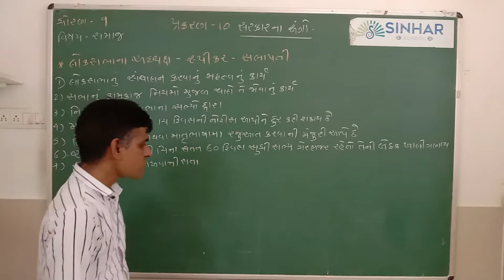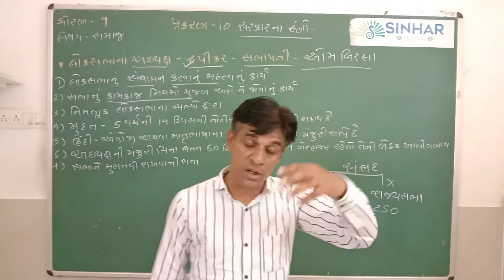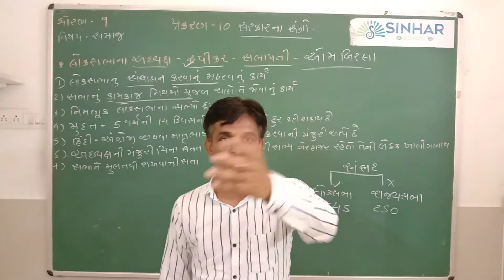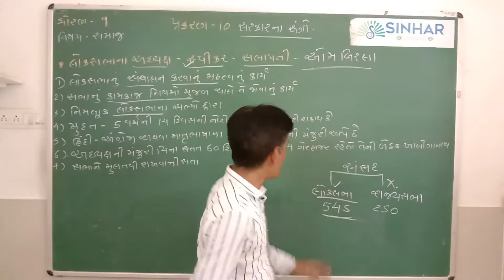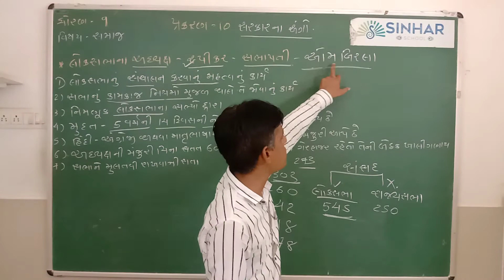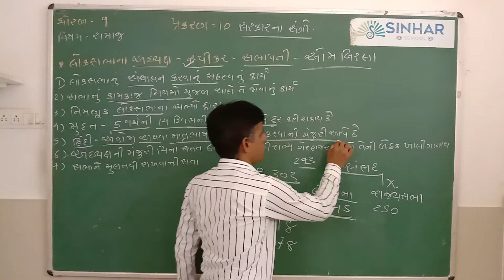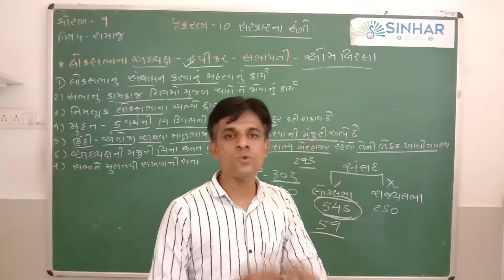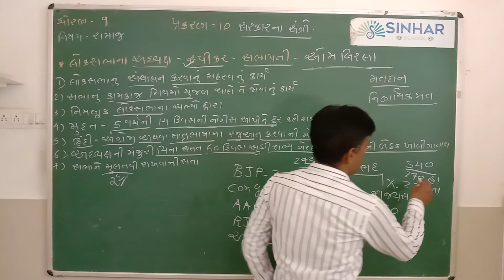STD 9 S.S. CH 10 SARKAR NA ANGO-LOK SABHA NA SPIKAR NI NIMANUK SATA ANE KARYO L 9